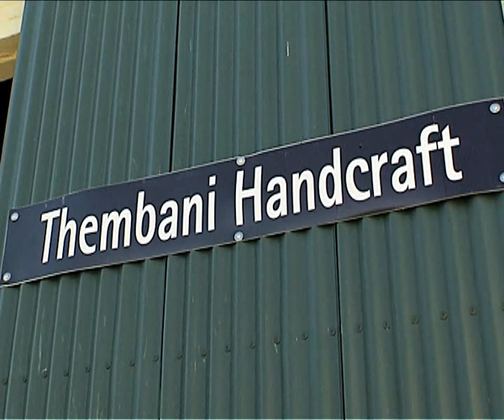Impumelelo Award winners : Thembani Handcraft Project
The Thembani Handraft Project is located in the rural town of Bedford which is far any job opportunities and the initiative offers the local jobless sustained employment. Creatively, they recycle metals and wood (the only place in town offering that service), deconstruct optic cable which a large company drops off. With these materials the plastic goes back to the company, and plastic droppers are made for fencing; thread from the cables is used to make candlewicking duvets. The iron and wood found in the cable can be used for a variety of purposes; the Kevlar is sold; and the plastic droppers can also be used to make hanging chairs/swings. Thembani was awarded Silver at the Impumelelo Innovations' 2010 Sustainability Awards.